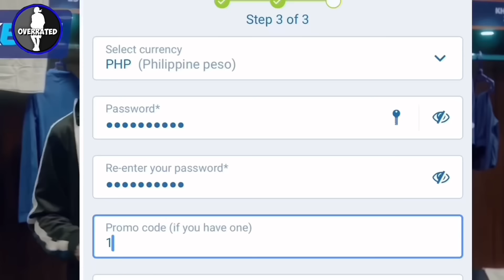WOW! NBA DANILO GALLINARI BAGONG IMPORT NG GINEBRA!? | TROY ROSARIO BIGLANG NALIHIS SA SMB NA!?